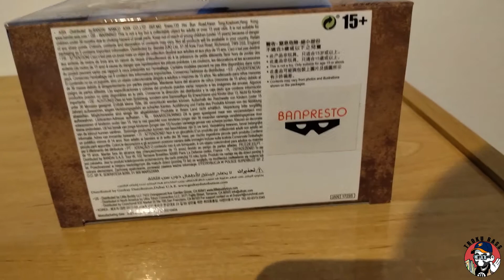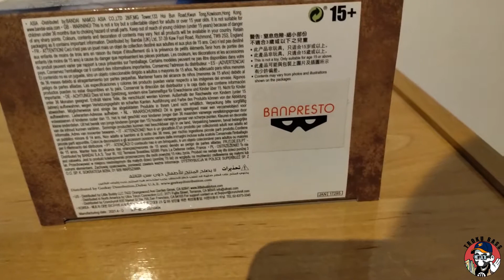YUNO - FIGURA DE BLACK CLOVER - DXF BANPRESTO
Buenas!
Hoy tenéis en el canal la figura de Yuno del manga/anime Black Clover, espero que lo disfrutéis.

Whakoom: alexgar2